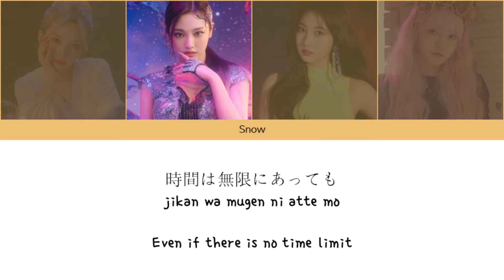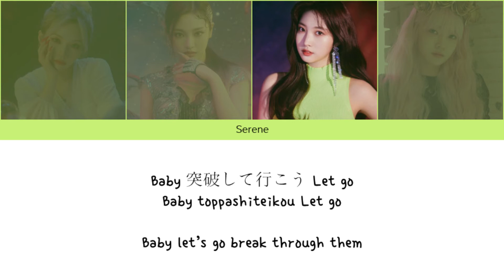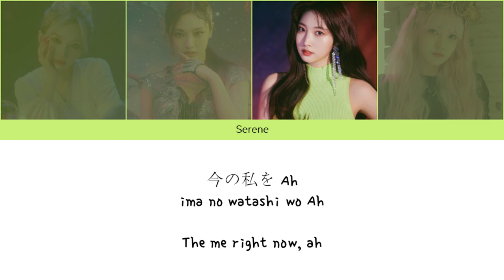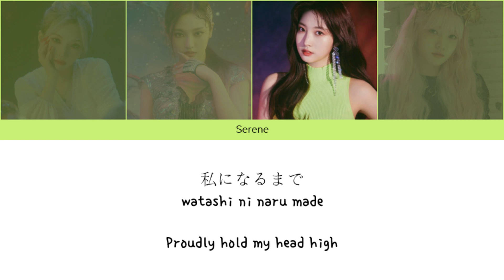M∞N & B4CK ~ Breakthrough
︱M∞N & B4CK
︱Love, Snow, Serene, Zia